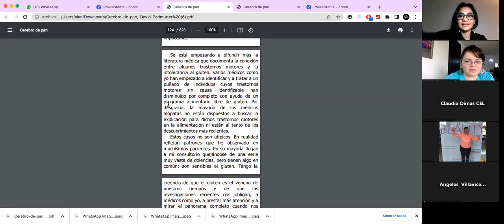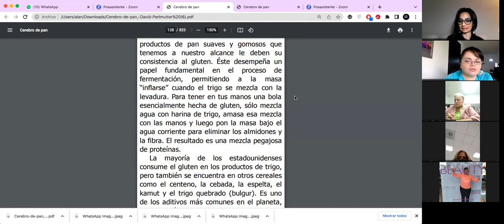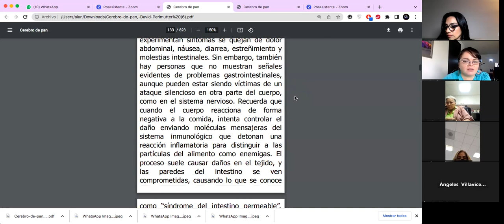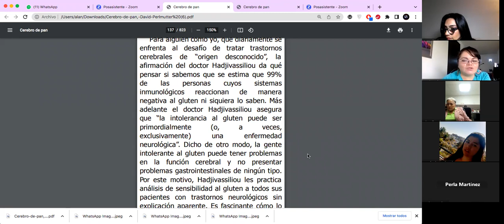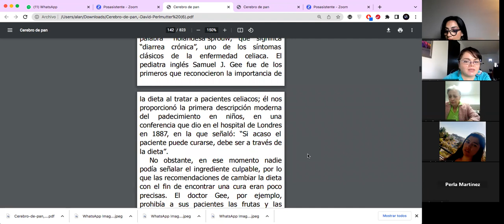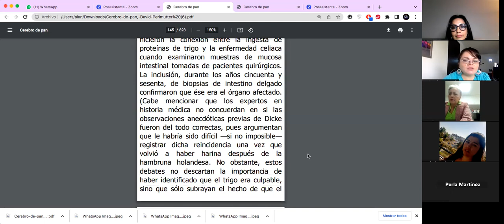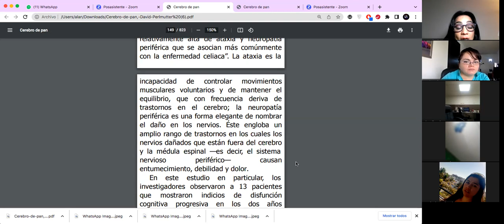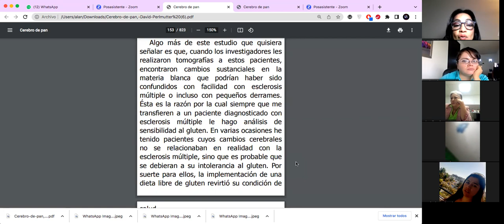Cerebro de Pan lectura con Karina Sauceda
Vamos leyendo juntos, este Best Seller, que nos invita a buscar en los alimentos, el ejercicio, los suplementos,la salud.